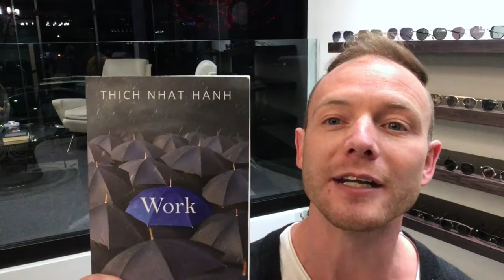How to Use Everyday Activities to Manage STRESS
In this video you will learn how to MANAGE your stress through mindful daily activities.

1. BREATHING
2. SITTING
3. EATING
4. WALKING

Our everyday activities can be tools to MANAGE our daily stress.  Around the holidays we seem to have extra loads of stress, we must learn to manage this stress through our daily routines.

This continues the candid look at the process as I begin my life coaching business.

Book Links:

Work - Thich Nhat Hahn